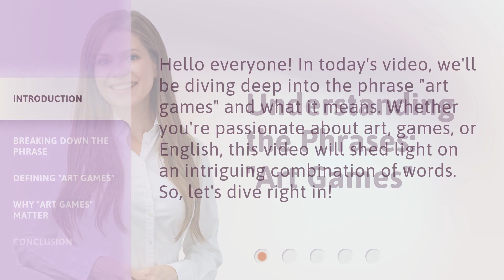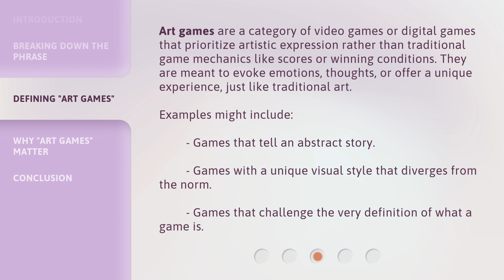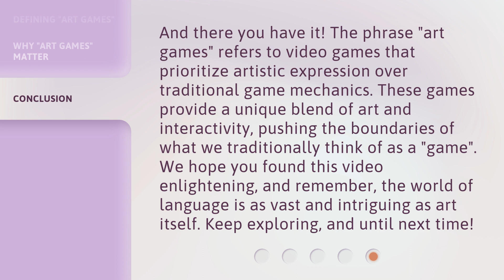Understanding the Phrases: "Art Games"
Unveiling the World of Art Games • Discover the fascinating world of art games and how they bridge the gap between traditional art forms and modern digital media. Explore the meaning of the phrase 'art games', their unique characteristics, and why they matter in today's gaming landscape.

00:00 • Introduction - Understanding the Phrases: "Art Games"
00:28 • Breaking Down the Phrase
01:05 • Defining "Art Games"
01:39 • Why "Art Games" Matter